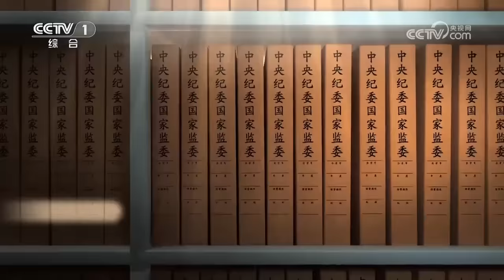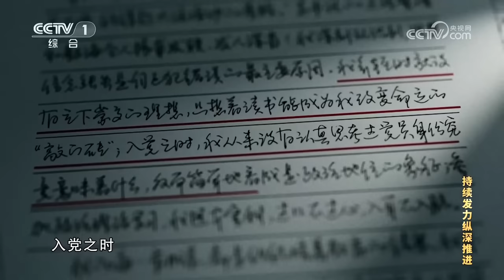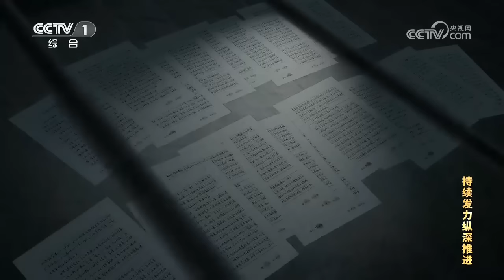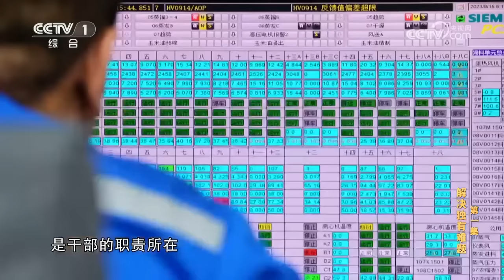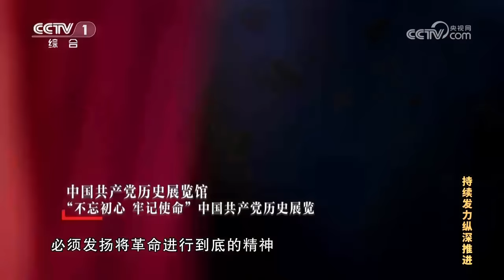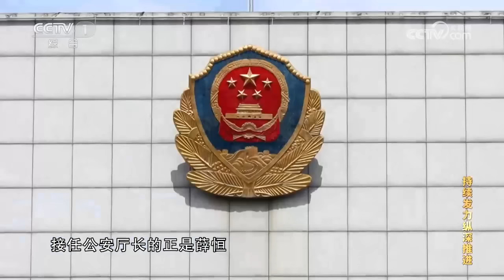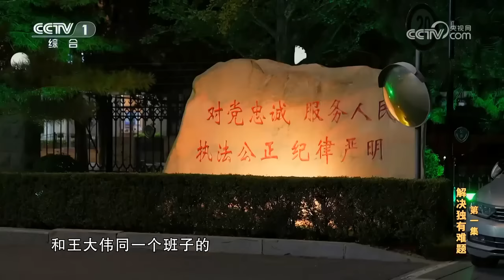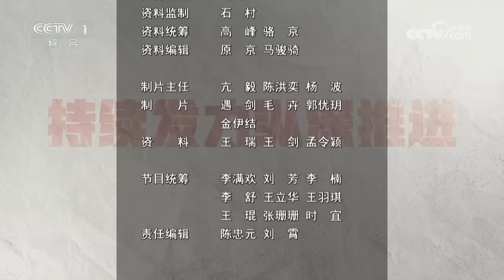《持续发力纵深推进》 第1集 解决独有难题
本集通过原应急管理部消防救援局党委委员、副局长张福生案，吉林省政协原副主席张晓霈案，辽宁省公安厅原三任厅长李文喜、薛恒、王大伟案，讲述新时代新征程我们党一刻不停推进全面从严治党，健全全面从严治党体系，把党的伟大自我革命进行到底的生动实践。